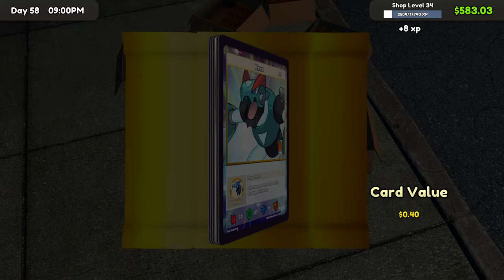I Was Flagged By A 2.5 Million Sub Channel Again (It Was Pirate Software Again If You Couldnt Guess)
Game: Heartbound

Sauce And Music Is In Order Of Appearance

-- Sauce --
Abigail Shapiro
Ramius - Evenicle
Erza Scarlet - Dragon's Cry
Belle Delphine
Pipkin Pippa

-- Timestamps --
0:00 Video
0:04 Cope Sesh